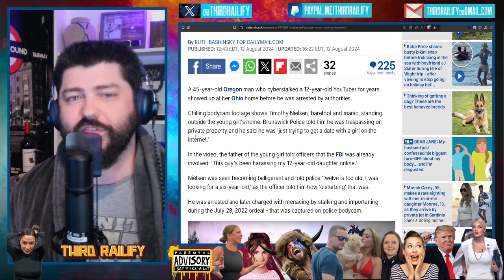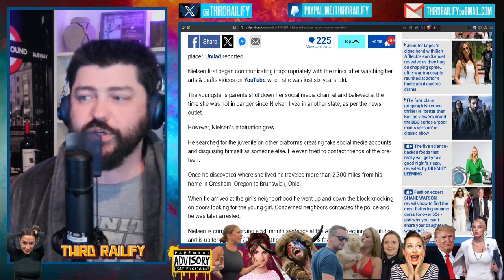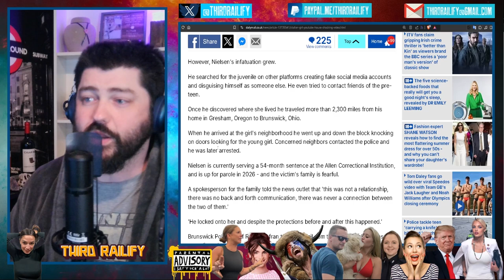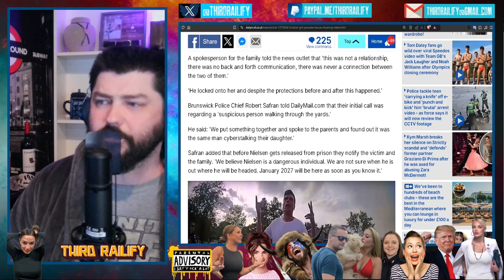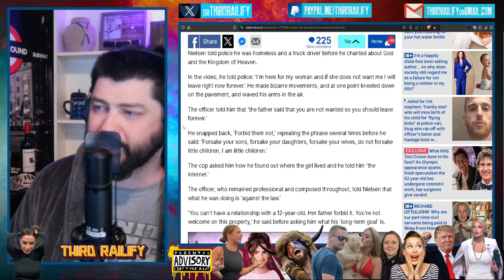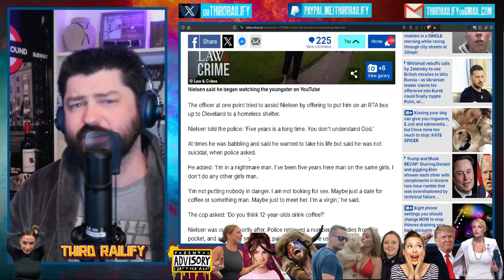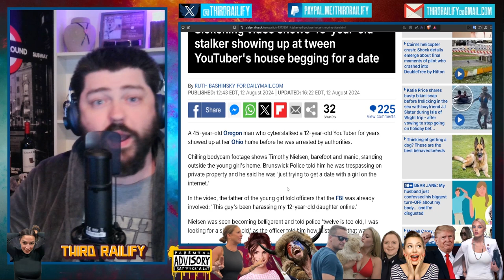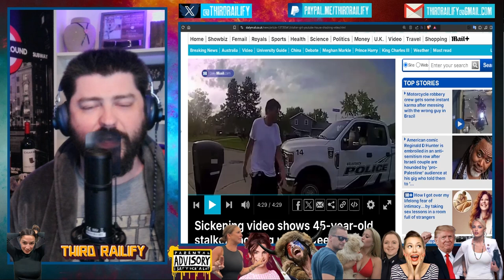Sickening video shows 45-year-old stalker showing up at tween YouTuber's house begging for a date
A 45-year-old Oregon man who cyberstalked a 12-year-old YouTuber for years showed up at her Ohio home before he was arrested by authorities.

Chilling bodycam footage shows Timothy Nielsen, barefoot and manic, standing outside the young girl's home. Brunswick Police told him he was trespassing on private property and he said he was 'just trying to get a date with a girl on the internet.'